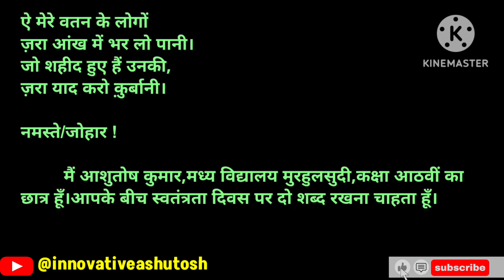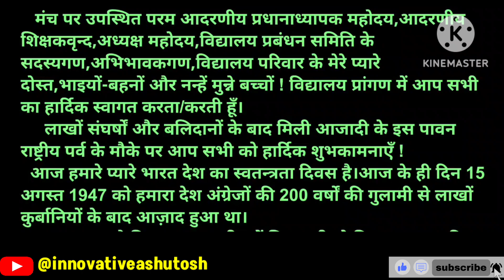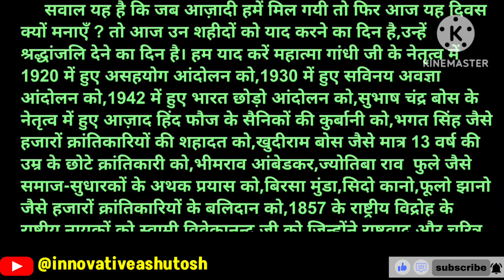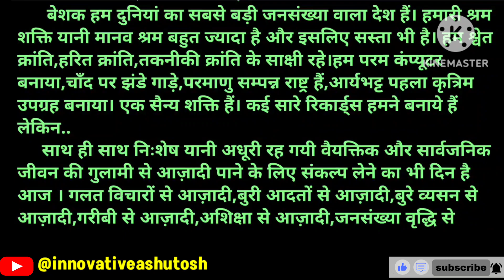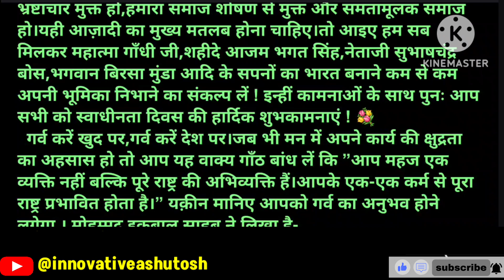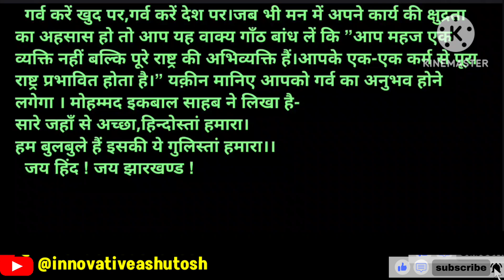स्वतंत्रता दिवस हिंदी भाषण || 15 अगस्त || hindi bhashan || independence day hindi speech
स्वतंत्रता दिवस पर हिंदी में भाषण
15 अगस्त पर हिंदी में भाषण
15 august par hindi me bhashan